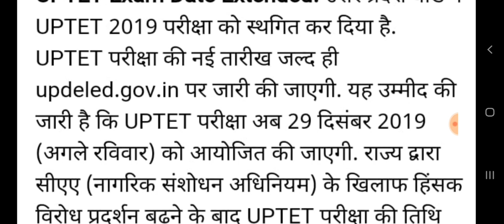UPTET की परीक्षा 29 दिसंबर को ? आधिकारिक घोषणा अभी नही हुई है |Electronic Study